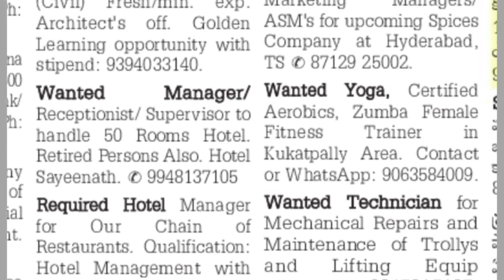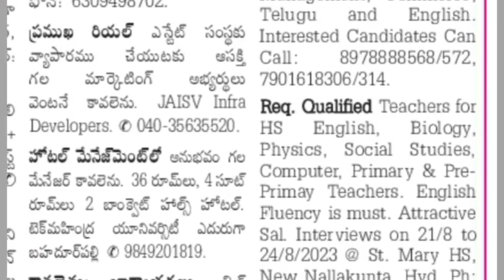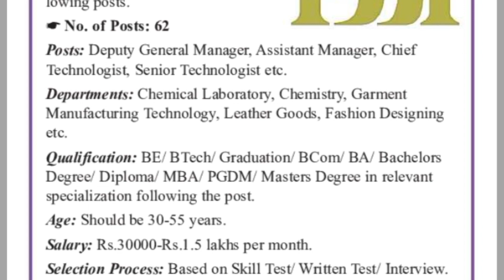Sunday Eenadu classifieds jobs. 20-08-23